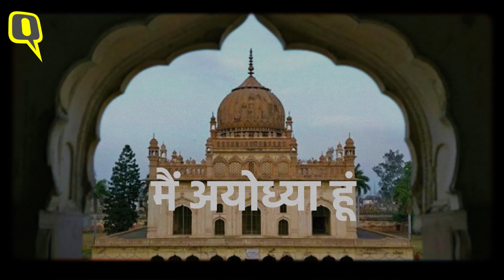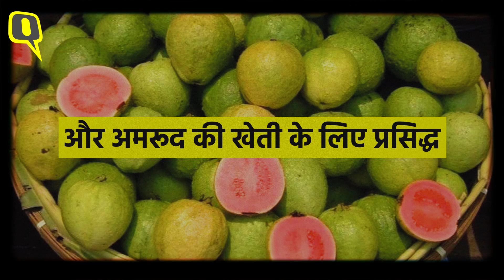Ayodhya: मंदिर से परे भी है एक पूरा शहर, जिसके अपने मसले हैं।Quint Hindi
अयोध्या एक बार फिर सुर्खियों में है. इस बार यह सुर्खियां राम मंदिर भूमि पूजन कार्यक्रम को लेकर बन रही हैं. अयोध्या के धार्मिक इतिहास, फिर बाबरी मस्जिद विध्वंस से जुड़े विवाद पर तो बहुत कुछ बताया-लिखा जाता रहा है. लेकिन इससे अलग भी एक अयोध्या है. कितनी आबादी है, कितनी आमदनी है, कितनी शिक्षा है? ये सब हम आपको इस स्टोरी में बताएंगे.

(वीडियो: राम मंदिर ट्रस्ट)